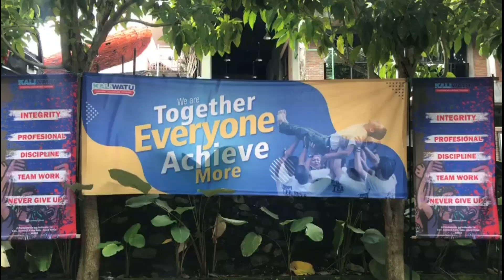Ingin Liburan Seru dengan Main Tembak-tembakan? Yuk Datang ke Proheroo Paintball Kota Batu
video & reporter : Dya Ayu / zaq

SURYAMALANG.COM, BATU - Untuk mengisi libur Natal dan Tahun Baru 2023, banyak tempat wisata di Kota Batu yang menarik untuk dikunjungi.

Salah satunya ialah Paintball ‘Proheroo paintball’ atau bermain tembak-tembakan di Kaliwatu Rafting Kota Batu.

Lokasinya berada di Jalan Bung Tomo No 19, Bumiaji Kota Batu, Jawa Timur. Untuk kesana hanya perlu waktu sekitar 5 menit dari Alun-alun Kota Batu.

Permainan paintball ini selain seru juga dapat memacu adrenalin karena pengunjung akan merasakan langsung sensasi tembak menembak dengan menggunakan senapan khusus permainan ini dengan dilengkapi baju dan juga perlengkapan lainnya.